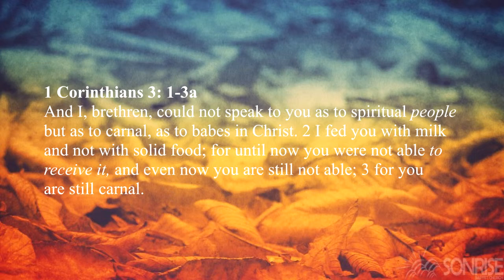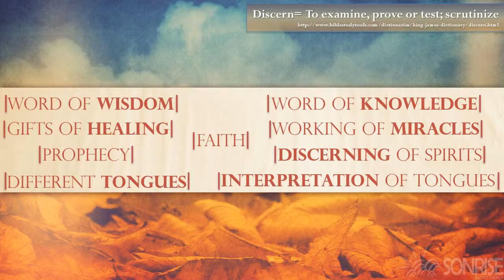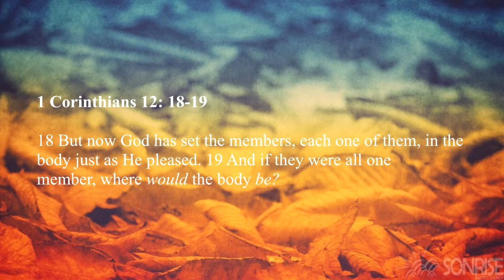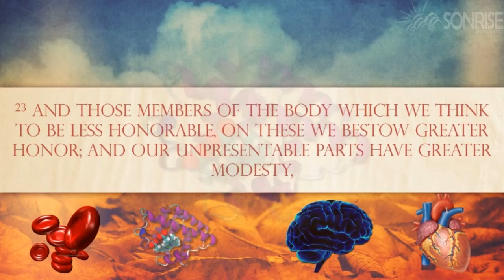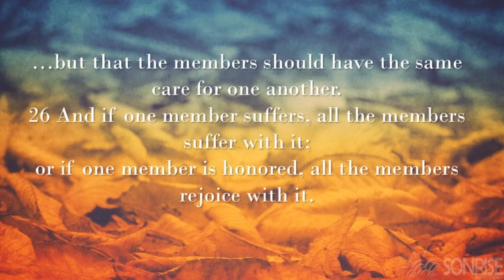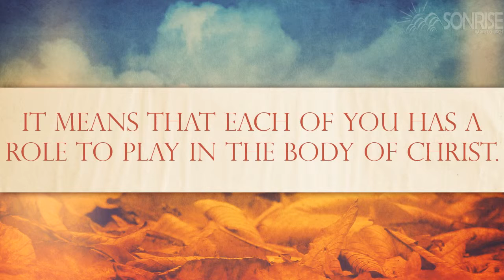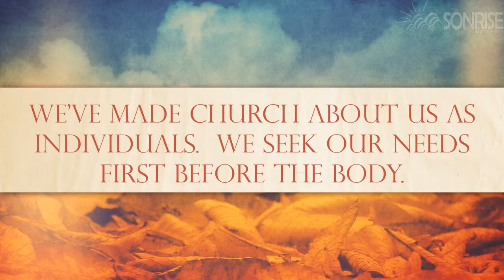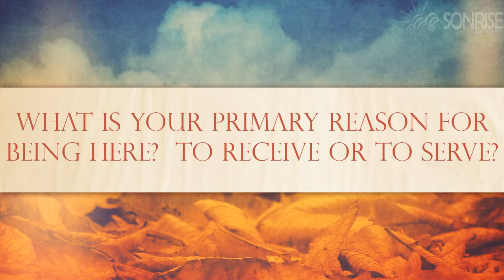Are We a Healthy Body?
Original Sermon Date: October 2, 2013.  The health of a church, like that of a body, depends on all parts functioning as they were intended.